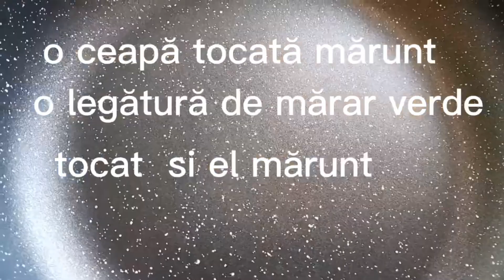Rețeta video de Pui cu smântână/foarte ușor de preparat și super delicios 😃Monik Cooking